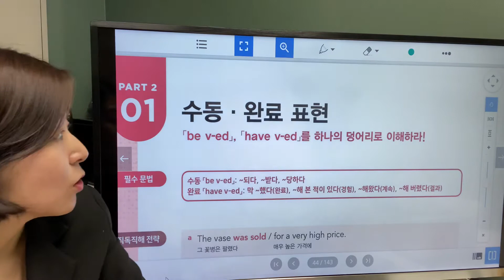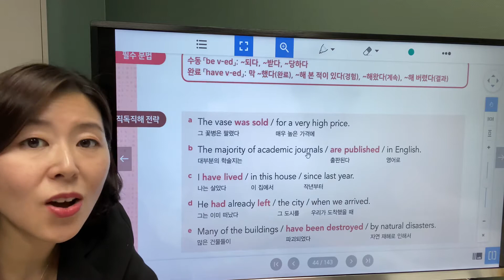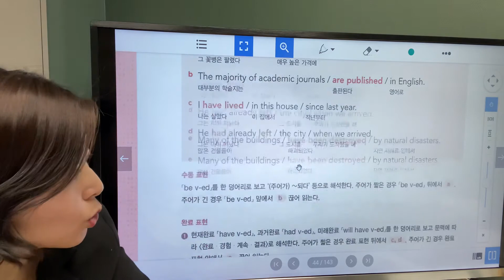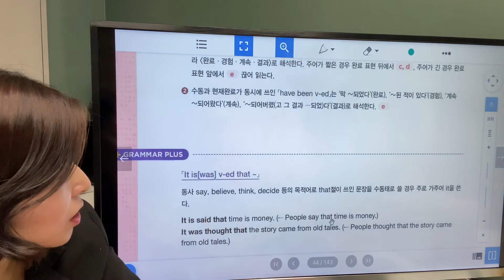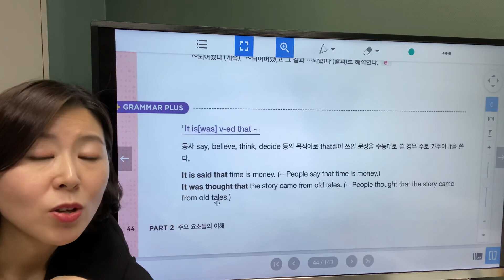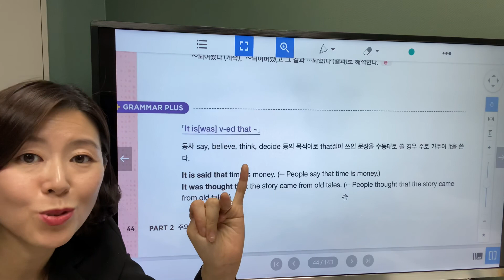[ The 상승 직독직해편 ] Part2 01